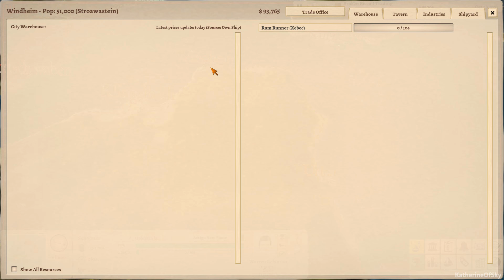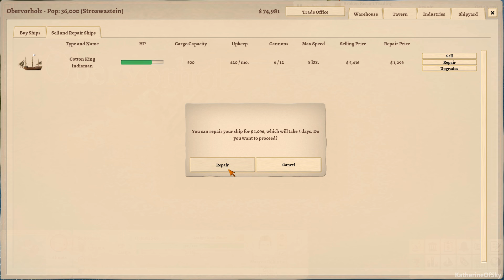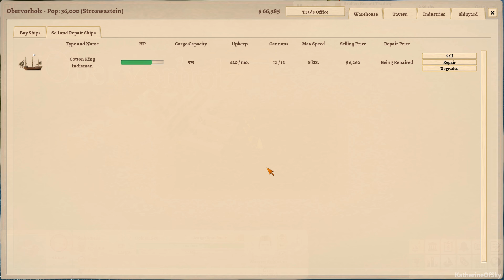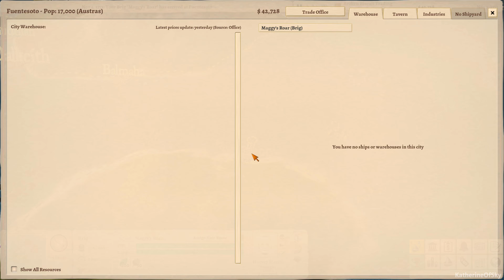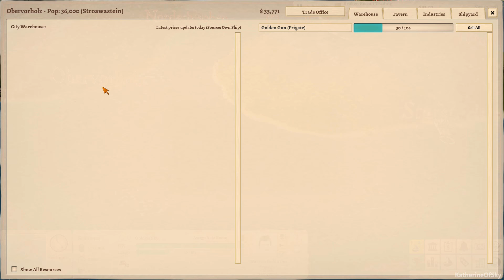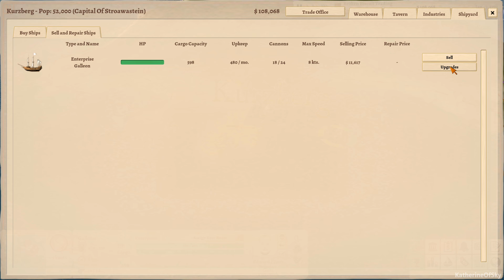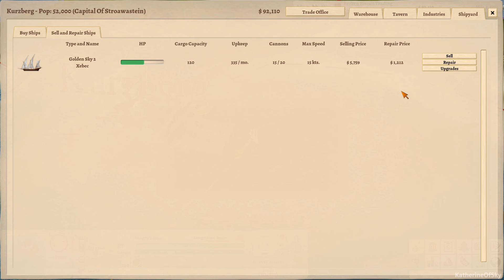Winds Of Trade Ep 7: Cotton Route - First Look - Let's Play, Gameplay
Join me as I play Winds Of Trade, a beautiful game about trading and fighting on the high seas!

About Winds Of Trade:
Winds Of Trade is a strategy game about running an ocean trading company in the 18th and 19th centuries. Building your trading empire will not be your only goal! Ruthless pirates, shady smugglers, wartime and fierce competitors will make the way to the top a long and hard road for you!

Key Features

- Procedurally generated worlds: You will face different challenges and you will have to learn how the cities’ production chains interact every time you start a new game.
- Realistic economic simulation: All prices respond to the basic laws of supply and demand. Every raw material comes from somewhere and every final product goes somewhere to be bought. No arbitrary game rules set, just the will of the free market.
- Smuggling: Some goods that can be freely bought in one city may be illegal someplace else… Are you willing to take risks for some extra profit?
- Dynamic world economy: Events such as forest fires, bad harvests or war alter the supply, demand and prices of the different commodities.
- Contracts system: You can accept contracts from governments, private companies and even shady smugglers in order to make some extra money transporting goods. But don’t forget, failing comes with a price.
- Turn based battle system: Pirates may attack you if your cargo is valuable enough… Do you have what it takes to defend yourself? Also, be very careful during wartime, especially if you are transporting weaponry or troops.
- Your very own colonies: Once you are powerful enough you can found your own colonies in order to exploit natural resources and play with the rules of the market.

- 8 different ship types from the Age of Sailing, including brigs, galleons, frigates and schooners.

- Automatic Trade Routes: Once your fleet is big enough you can make scripts for your ships to follow and they will trade according to your rules automatically.

- Improve your ships’ stats by hiring experienced captains or purchasing upgrades.

- Stock market: Invest in companies, help them sell their goods worldwide and collect the profits.

- A rich and authentic soundtrack to make you feel like you’re in the 18th or 19th centuries.

- Support for Steam Cloud, Steam Trading Cards and Steam Achievements.

Release Information

Platforms: Windows only at launch. GNU/Linux support planned a couple of weeks after the Windows release.

About the Developer:
“Winds Of Trade” has been developed by Hermes Interactive, a small indie game studio from Buenos Aires, Argentina. This is the first title developed by the studio.

A huge thank you to Hermes Interactive for providing me with a game key!